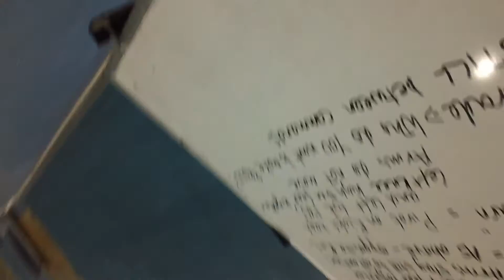UPS Drill Lesson Week 2 ( Video 43 )